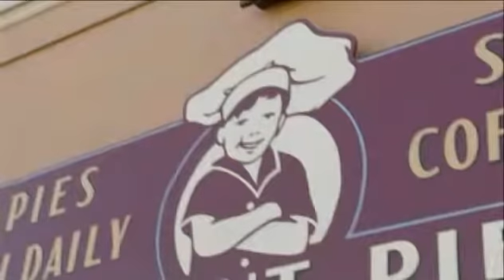Peasant Pies in Cooking TV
Peasant Pies in action